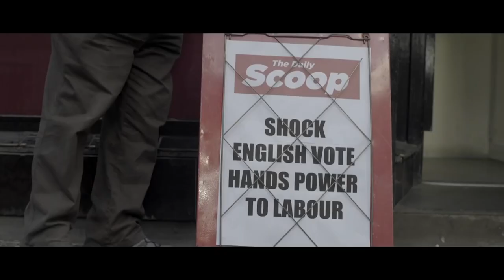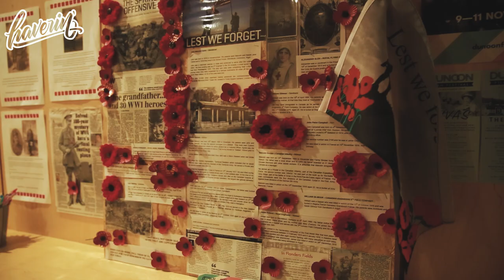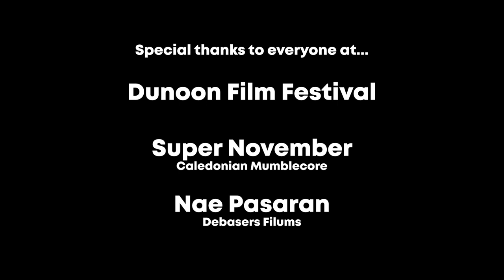Dunoon Film Festival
In our short doc #3 we travel to Dunoon Film Festival where we see the incredible films Super November and Nae Pasaran.